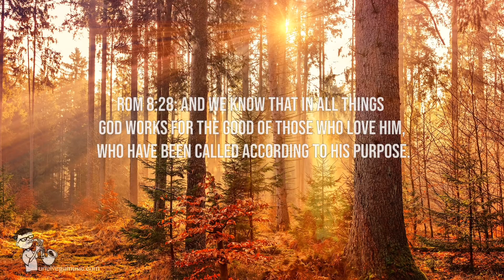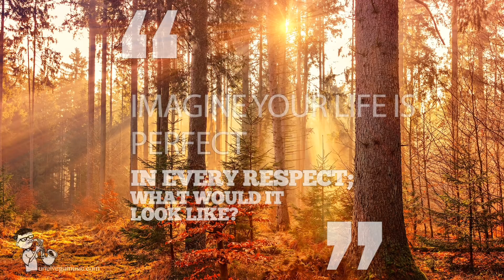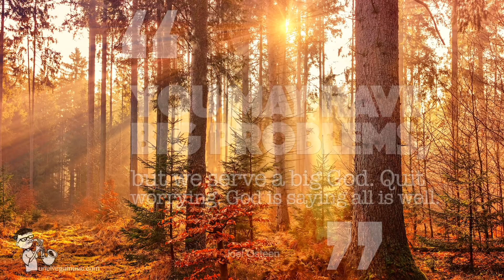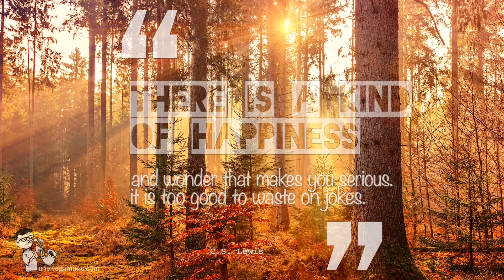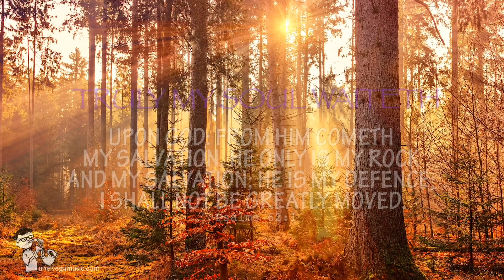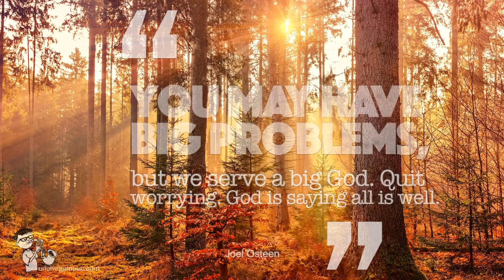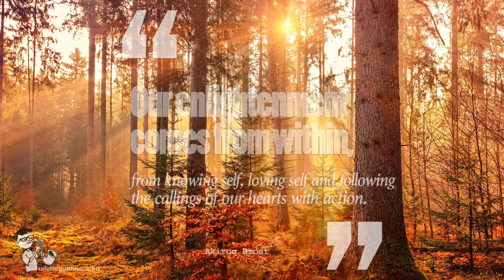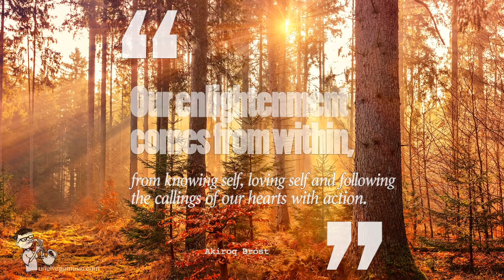Relaxing Moments With God | Calming Music | Instrumental Worship | Prayer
Relaxing moments with God and calming music with instrumental worship for prayer.

Psalm 16:11 ”You will show me the path of life; In Your presence is fullness of joy; At Your right hand are pleasures forevermore. Matthew 5:6 "Blessed are those who hunger and thirst for righteousness, for they shall be filled."
Soaking Music Worship Music Prayer Music PropheticMusic Meditation SoakingWorshipMusic ChristianPianoMusic ChristianPianoInstrumental PianoHymns QuietTime ChristianKaraoke Atmosphere for Worship Healing
Instrumental Prayer Worship Music